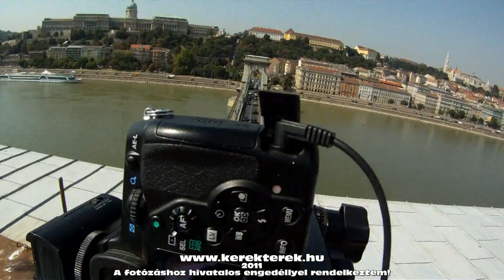Budapest, a Lánchíd tetején, Panoráma fotózás / (GoPro HD)